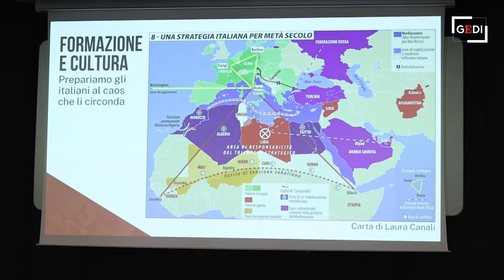Dentro la Scuola di Limes - Aperte le iscrizioni al nuovo corso "Le chiavi del mondo 2024"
Sono aperte le iscrizioni al nuovo corso di geopolitica "Le chiavi del mondo 2024". Compila il form entro il prossimo 8 marzo. Info

Il corso ha come obiettivo trasmettere gli strumenti dell’analisi geopolitica. Si divide in due parti, una dedicata ai pilastri della disciplina e una all’applicazione pratica dello strumentario nell’analizzare le crisi che determinano il posto del nostro paese nel mondo

La Scuola di Limes, giunta alla IV edizione, nasce nel 2021 per contribuire alla formazione della classe dirigente di oggi e di domani. Stiamo vivendo un cambio di paradigma: senza strumenti per capire le crisi che ci circondano, non è possibile prendere decisioni per proteggere e promuovere gli interessi nazionali. La Scuola trasmette un sapere applicato, da spendere nelle istituzioni, nell'amministrazione, in aziende pubbliche e private.